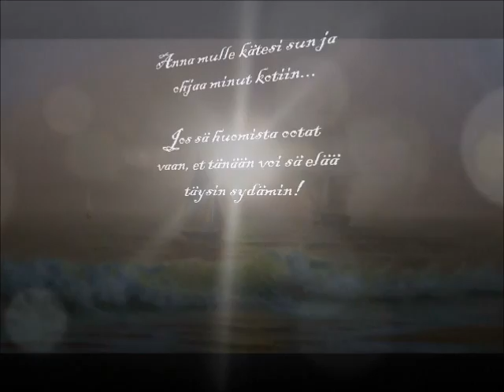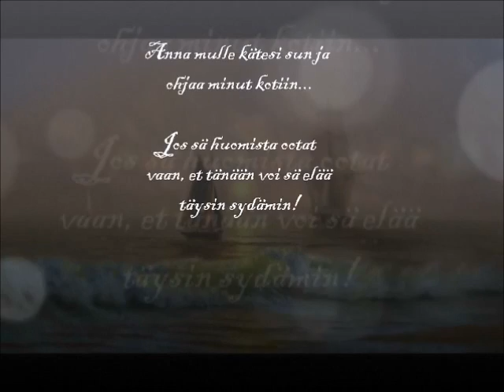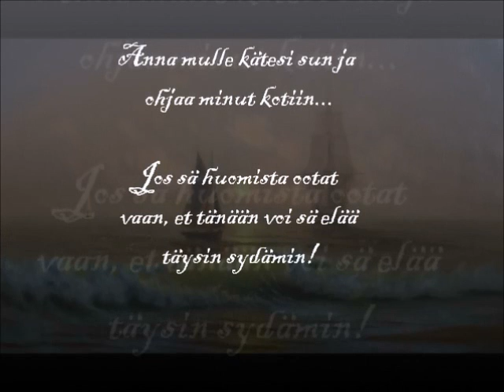Krizu - "Lähde kanssani maailmaan"